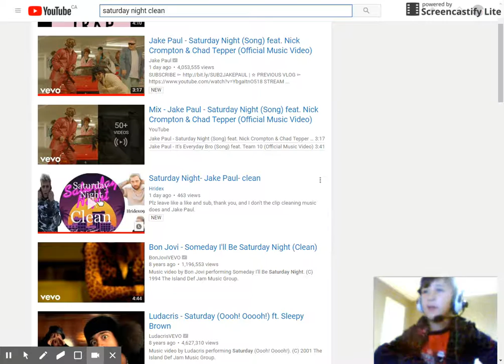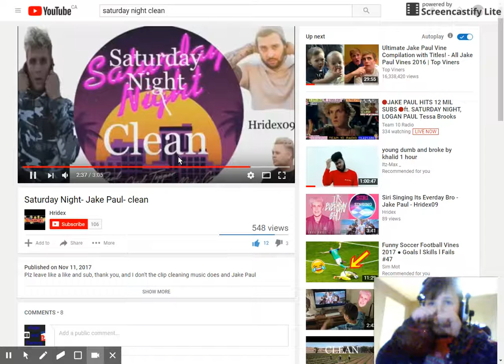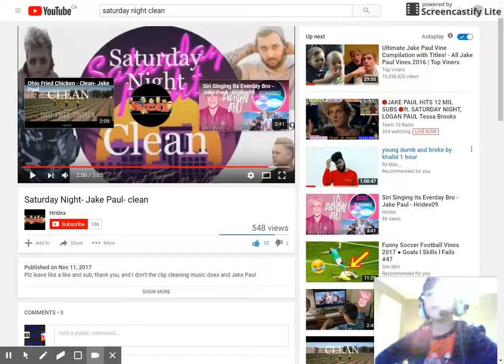SATURDAY NIGHT BY JAKE PAUL?!?!? REACTION!